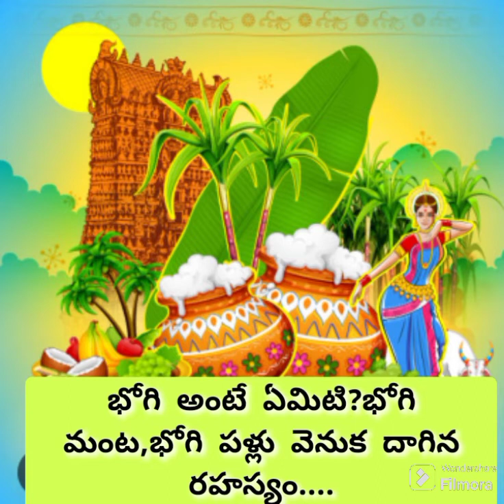భోగి అంటే ఏమిటి? భోగిమంట, భోగి పళ్ళు వెనక దాగి‌ ఉన్న రహస్యము_Boghi ante emiti?